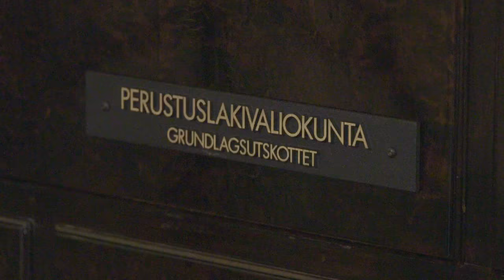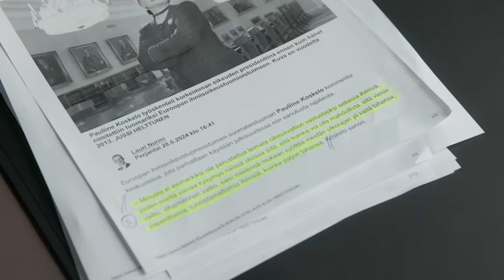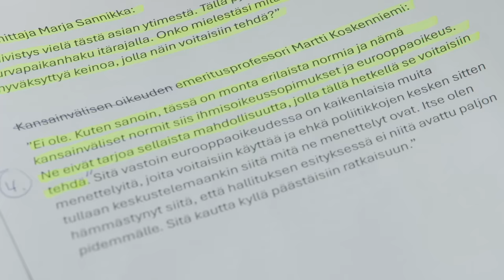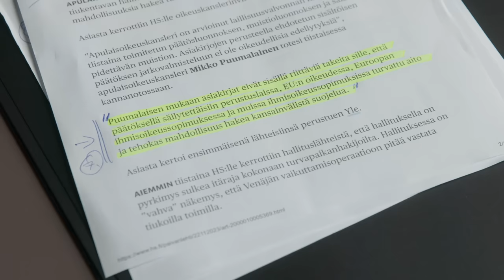BenTV: Suomi on oikeusvaltio, sanoo professori Kaarlo Tuori mitä tahansa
Tuorin purkaus kertoo hänen omasta harmistumisestaan.